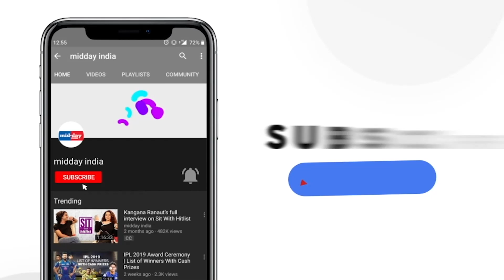NASA astronauts Sunita Williams, Wilmore & crew to return home via SpaceX capsule after 9 months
SpaceX and NASA have launched a mission to bring home U.S. astronauts Sunita Williams and Butch Wilmore, who have been stuck on the International Space Station (ISS) for nine months. The launch took place at 7:03 AM ET on Friday, with a Falcon 9 rocket carrying a Dragon spacecraft as part of the Crew-10 mission. This marks the 10th crew rotation mission under SpaceX’s human spaceflight program and the 11th time a crewed flight has traveled to the ISS through NASA’s Commercial Crew Program, including the Demo-2 test flight.